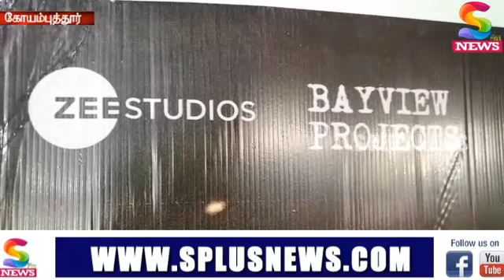உதயநிதி நடித்த,நெஞ்சுக்கு நீதி திரைப்படம் வெளியானது பட்டாசு வெடித்தும் இனிப்புகள் வழங்கி கொண்டாட்டம்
பிரபல நடிகரும் சட்டமன்ற உறுப்பினருமான  உதயநிதி ஸ்டாலின் நடித்து,அருண்ராஜா காமராஜ் இயக்கியுள்ள படம் நெஞ்சுக்கு நீதி..ரெட் ஜெயண்ட் மூவிஸ் மற்றும் ஜீ ஸ்டுடியோ தயாரிப்பில்,ரசிகர்களின் பெரும் எதிர்பார்ப்பிற்கு இடையே  திரையரங்குகளில் நெஞ்சுக்கு நீதி இன்று வெளியானது..கோவை இரயில் நிலையம் சாந்தி திரையரங்கில் படம் வெளியானதை தொடர்ந்து கோவை மாவட்டம் மற்றும் மாநகர் உதயநிதி ஸ்டாலின் ரசிகர் நற்பணி மன்றம் சார்பாக பட்டாசு வெடித்தும் இனிப்புகள் வழங்கியும் ரசிகர்கள் கொண்டாடினர்..மாவட்ட தலைவர் இருகூர் பூபதி தலைமையில் நடைபெற்ற இதில்,மாவட்ட செயலாளரும்,87 வது வார்டு மாமன்ற உறுப்பினரும் ஆன உதயநிதி பாபு,மாநகர தலைவர் டேவிட் ராஜா ஆகியோர் முன்னிலை வகித்தனர்..  முன்னதாக கோவை வ.ஊ.சி.மைதான வளாகத்தில் மேள தாளங்களுடன் இரு சக்கர வாகனத்தில் ரசிகர்கள் ஊர்வலமாக  படம் வெளியாகிய சாந்தி திரையரங்கற்கு வந்தனர்.தொடர்ந்து ரசிகர், ரசிகைகள் தங்களது அபிமான நடிகர் நடித்து படம் வெளியானதை கொண்டாடும் விதமாக நடனம் ஆடி மகிழ்ச்சியை வெளிப்படுத்தினர்…இந்நிகழ்ச்சியில்  மாநகர பொறுப்பாளர் ராகுல் ராம் மற்றும் நிர்வாகிகள் வினோத்,முனிப்பாண்டி,செந்தில்,அப்பாஸ்,சுல்தான்,செல்லா,டேவிட் பீட்டர் உட்பட பலர் கலந்து கொண்டனர்.